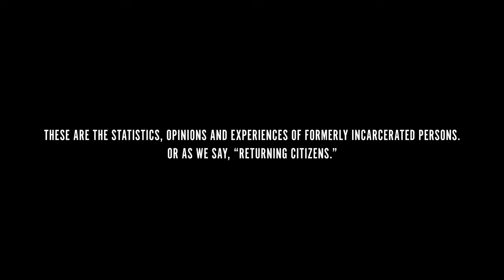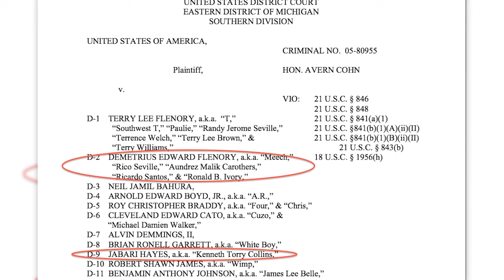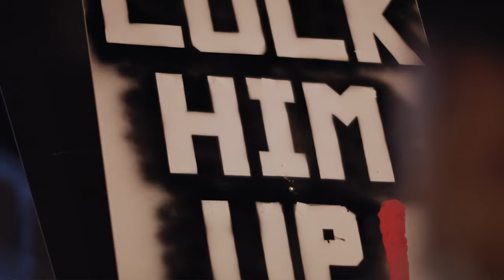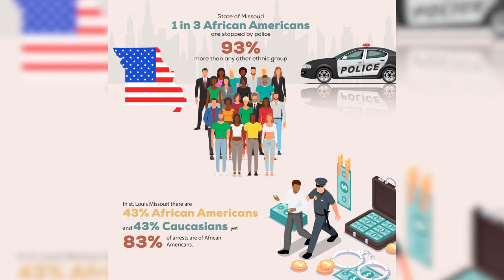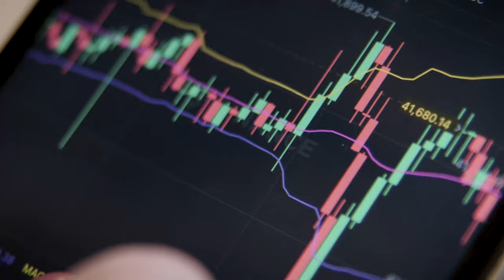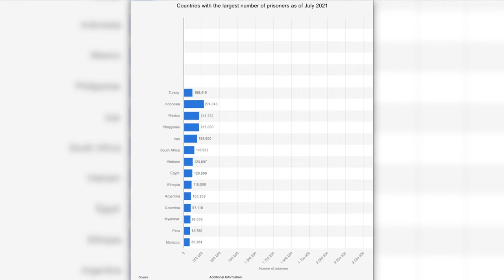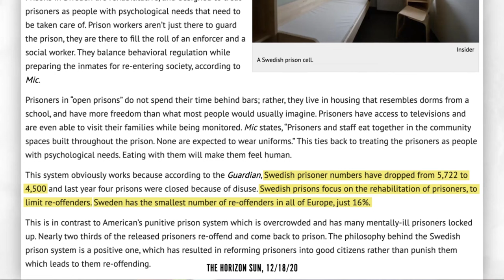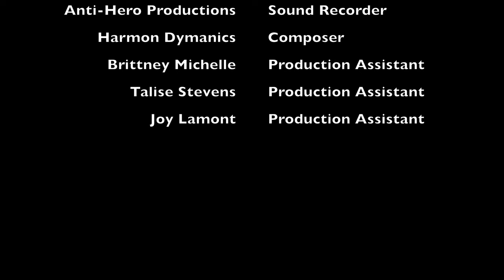The System: America's Epidemic | Advocacy Documentary | Full Movie | Civil Rights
The System: America's Epidemic breaks down the billions spent on American prisons and pennies used to rehabilitate thus leaving many returning citizens with limited options which only leads them on a path back to prison.

Stars: Jabari Hayes
Written, Directed by Shaun M. Mathis